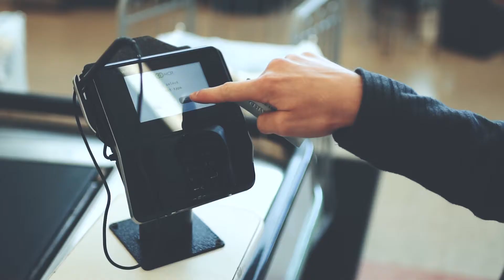SCRATCH-MADE ICE CREAM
We made ice cream from scratch! It was fun!